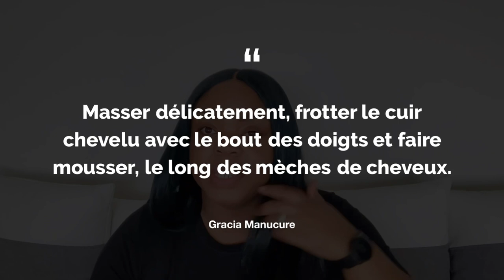MES PRODUITS FAVORIS POUR CHEVEUX CRÉPUS AFRO 2021🤩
🙋🏽‍♀️ Coucou la compagnie, voici mes 5 produits favoris de l'année que je souhaite partager avec vous.

Ce sont des produits pour cheveux crépus que j'ai utilisé assez souvent durant l'année et des découvertes qui améliore la santé de mes cheveux.
Je tiens à rappeler que ce sont des produits qui s'adaptent à mon type de cheveux (4c) et qui leurs convient bien.

🚨 Tout dépend de la porosité de tes cheveux et surtout de ta routine de traitement quotidien et hebdomadaire.

📌 CONSEIL :

✅ Apprenons à écouter nos cheveux et surtout aimons la plus bonne boisson au monde, L'EAU 💧.

🤩 PRODUITS CITÉS DANS LA VIDÉO:

🧴 Aunt Jackie's Curl La La Définition de La Crème à La Boucle, 426 g
🧴 African Pride Après shampooing
🧴Aunt Jackie's Oh So Clean - Shampooing hydratant et adoucissant - 355 ml
🧴Spray ultra démêlant cheveux a l’huile de coco à trouver en magasin de préférence ou bien
🧴Huile de coco extra vierge

Cette vidéo n’a pas de collaborations